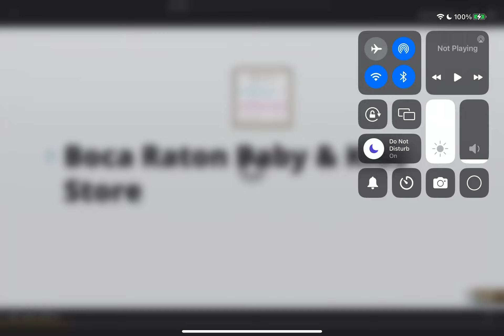Guess this song. Is this on YouTube Audio Library